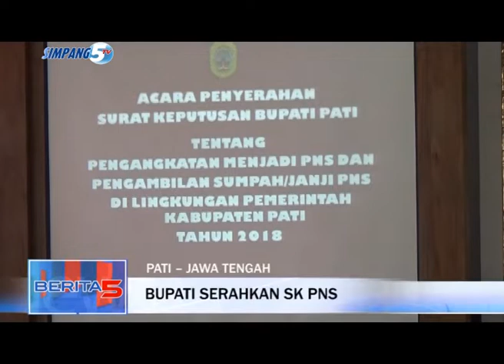263 Orang Diangkat Jadi PNS Di Lingkungan Pemkab Pati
BUPATI PATI HARYANTO HARI INI SERAHKAN SURAT KEPUTUSAN PENGANGKATAN 263 PNS DI LINGKUNGAN PEMKAB PATI DI PENDOPO KABUPATEN JUMLAH PNS YANG DIANGKAT TERSEBUT MERUPAKAN 25 FORMASI PENYULUH PERTANIAN DAN 238 FORMASI BIDAN